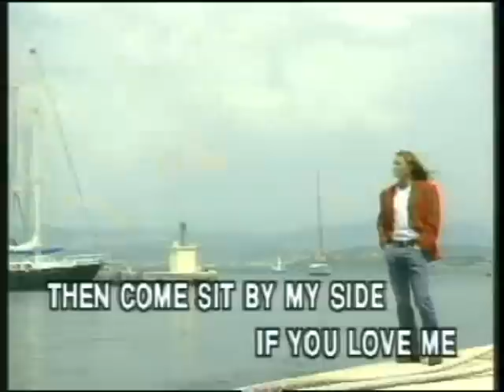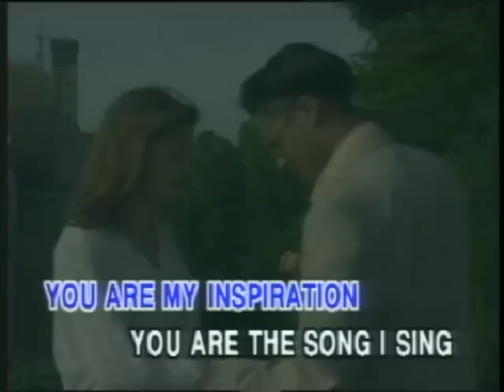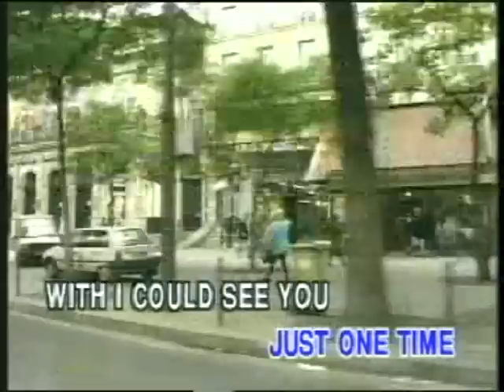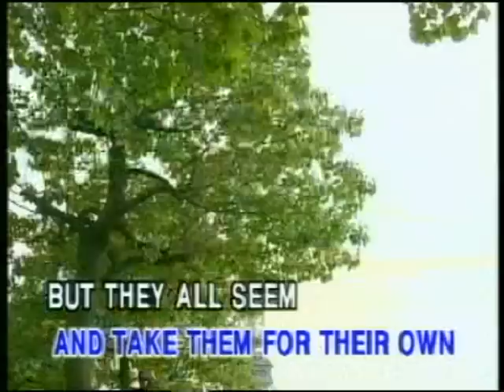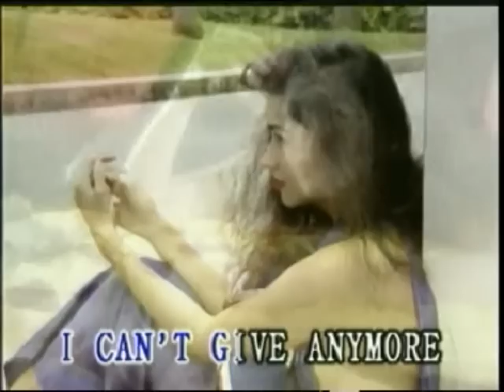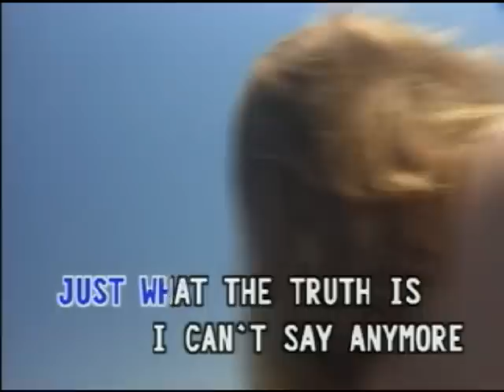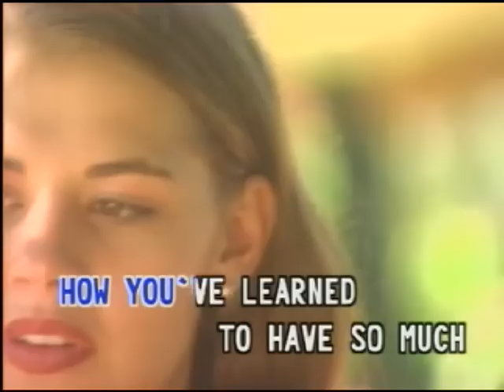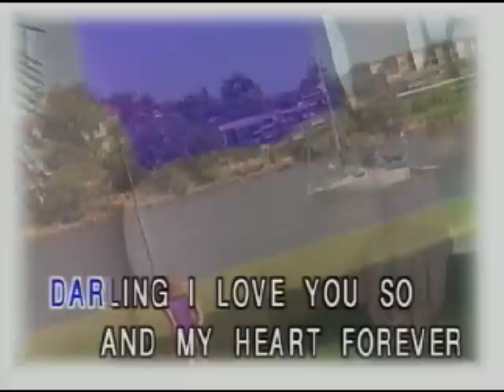Golden Oldies but Goodies (with lyrics)- Part 19